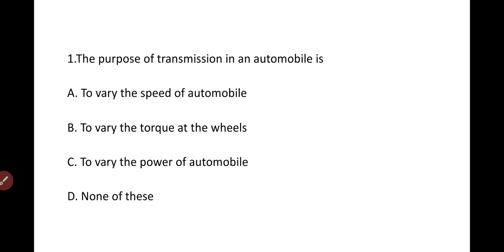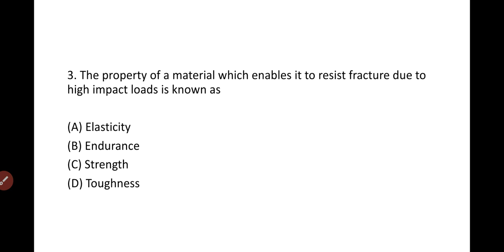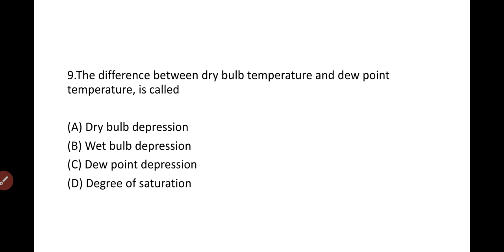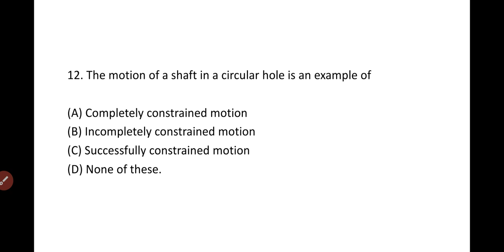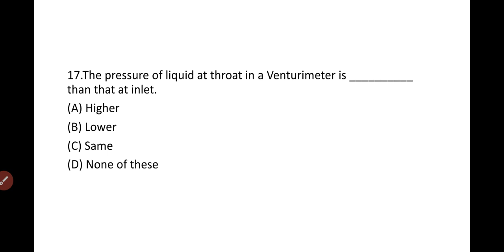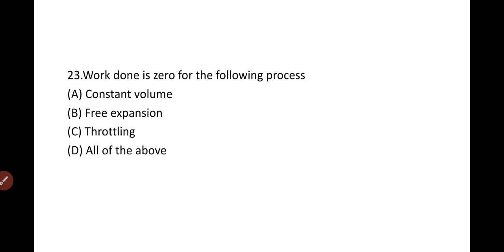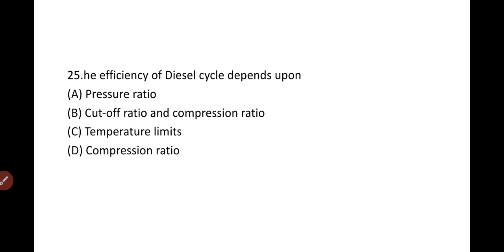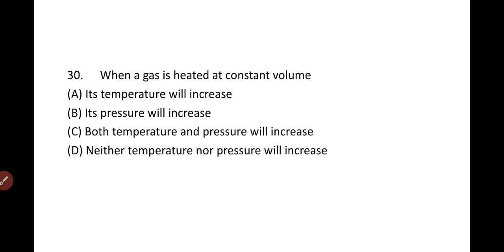BIS TECHNICAL ASSISTANT LABORATORY ||NRB BARC||MECHANICAL ENGINEERING PRACTICE SET